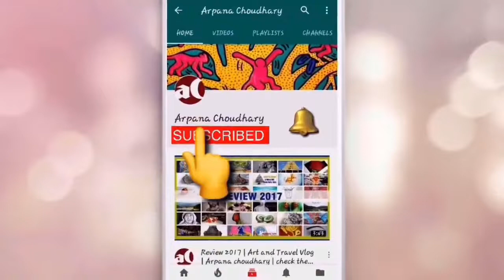How to Paint Peacocks | Part-1 | Real-time | Acrylic painting Tutorial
In this video, I will show you how to paint peacocks in a very simple way with acrylic colors. This is part-1 of the tutorial where I am going to use flat colors.  But I will share all the details of this painting in my future videos. Visit my Instagram @artistarpanachoudhary, if you want to invest in one of my paintings. Your suggestions and advice are much appreciated.
WATCH

Best Wishes
Arpana Choudhary